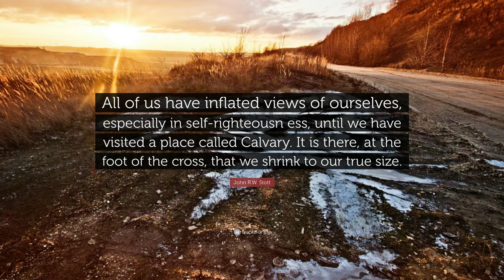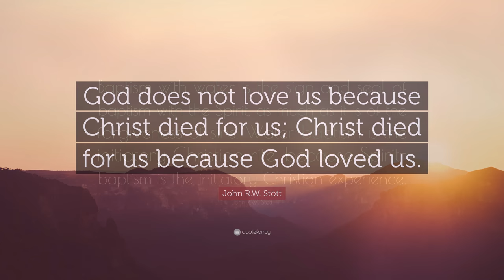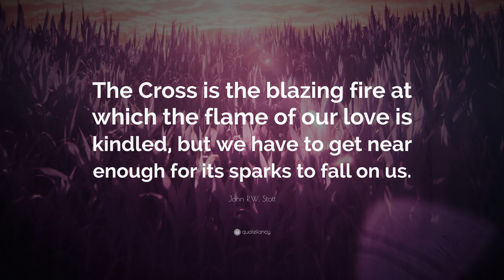TOP 20 John R.W. Stott Quotes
“We must be global Christians with a global vision because our God is a global God.”
— John R.W. Stott (00:00)

“The other gods were strong; but thou wast weak; they rode, but thou didst stumble to a throne; But to our wounds only God’s wounds can speak, And not a god has wounds, but thou alone.”
— John R.W. Stott (00:07)

“Grace is love that cares and stoops and rescues.”
— John R.W. Stott (00:14)

“Our love grows soft if it is not strengthened by truth, and our truth grows hard if it is not softened by love.”
— John R.W. Stott (00:21)

“There is no Christianity without the cross. If the cross is not central to our religion, ours is not the religion of Jesus.”
— John R.W. Stott (00:28)

“Truth without love is too hard; love without truth is too soft.”
— John R.W. Stott (00:35)

“Every Christian should be both conservative and radical; conservative in preserving the faith and radical in applying it.”
— John R.W. Stott (00:42)

“All of us have inflated views of ourselves, especially in self-righteousn ess, until we have visited a place called Calvary. It is there, at the foot of the cross, that we shrink to our true size.”
— John R.W. Stott (00:49)

“We live and die; Christ died and lived!”
— John R.W. Stott (00:56)

“His authority on earth allows us to dare to go to all the nations. His authority in heaven gives us our only hope of success. And His presence with us leaves us with no other choice.”
— John R.W. Stott (01:03)

“Sin and the child of God are incompatible. They may occasionally meet; they cannot live together in harmony.”
— John R.W. Stott (01:10)

“We do not need to wait for the Holy Spirit to come: he came on the day of Pentecost. He has never left the church.”
— John R.W. Stott (01:17)

“Perhaps the transformation of the disciples of Jesus is the greatest evidence of all for the resurrection.”
— John R.W. Stott (01:24)

“Apathy is the acceptance of the unacceptable.”
— John R.W. Stott (01:31)

“At the cross in holy love God through Christ paid the full penalty of our disobedience himself.”
— John R.W. Stott (01:38)

“God does not love us because Christ died for us; Christ died for us because God loved us.”
— John R.W. Stott (01:45)

“Baptism with water is the sign and seal of baptism with the Spirit, as much as it is of the forgiveness of sins. Water-baptism is the initiatory Christian rite, because Spirit-baptism is the initiatory Christian experience.”
— John R.W. Stott (01:52)

“The Cross is the blazing fire at which the flame of our love is kindled, but we have to get near enough for its sparks to fall on us.”
— John R.W. Stott (01:59)

“Before we can begin to see the cross as something done for us, we have to see it as something done by us.”
— John R.W. Stott (02:06)

“Christianity is in its very essence a resurrection religion. The concept of resurrection lies at its heart. If you remove it, Christianity is destroyed.”
— John R.W. Stott (02:13)